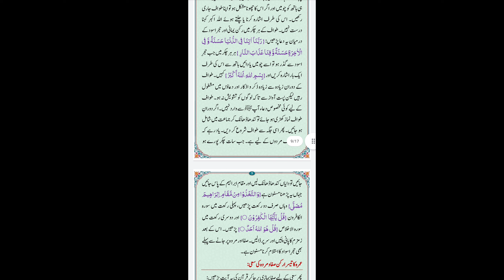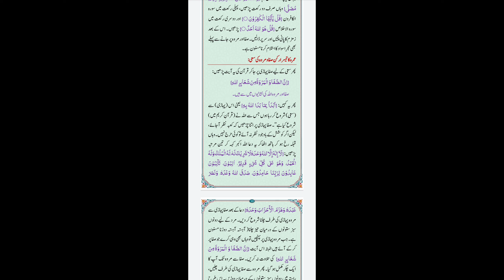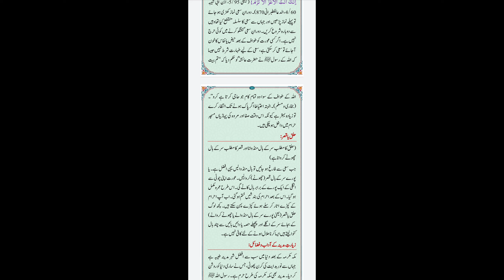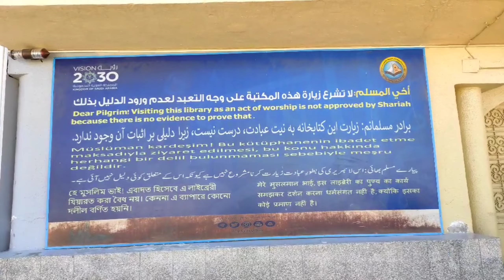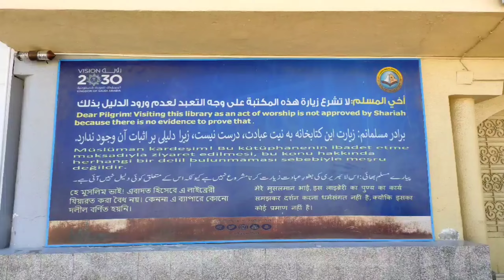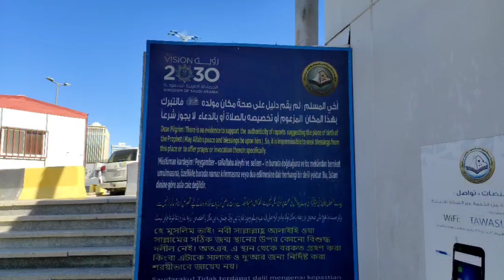2022 Ka first Umrah Experience umrah umrah Vlog makkah madina (part 2) continue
My UMRAH experience  in 2022 from MADINA - Umrah Vlog - Masjid Al Haram Makkah Saudi Arabia in this video i have shown you guys my most beaatiful eperince of my life My UMRAH experience in  from MADINA - Umrah Vlog - Masjid Al Haram Makkah Saudi ArabiaMy UMRAH experience in from MADINA - Umrah Vlog - Masjid Al Haram Makkah Saudi Arabia